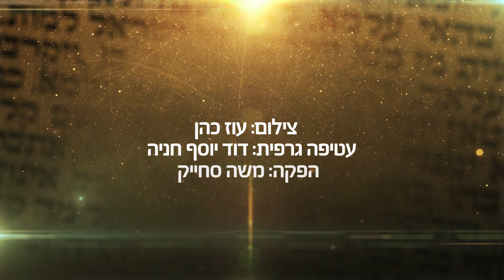מוסר ברגע: אל מול פני המנורה - הרב הרצל חודר HD